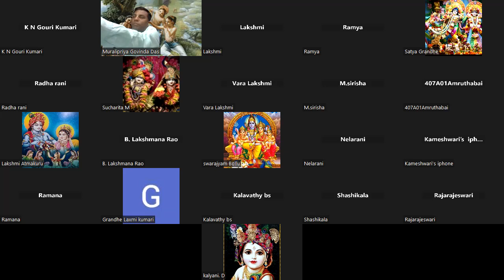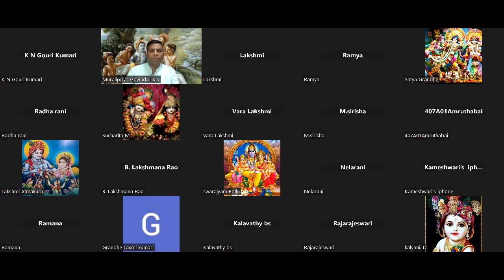Srimad Bhagavatam Canto-4 Chapter-22 Verse 1 to 11